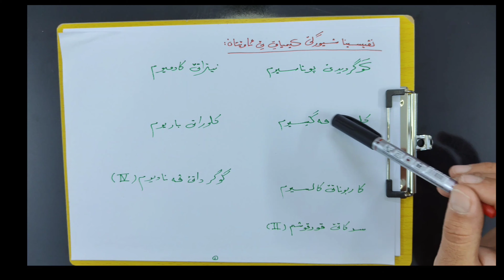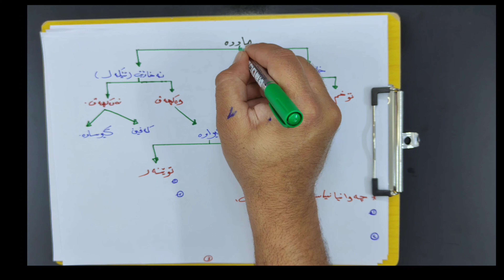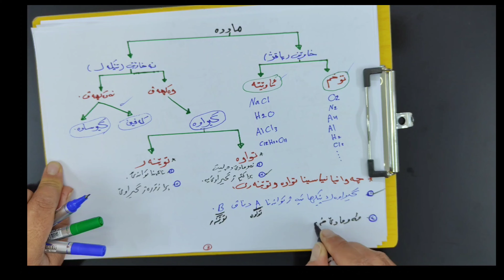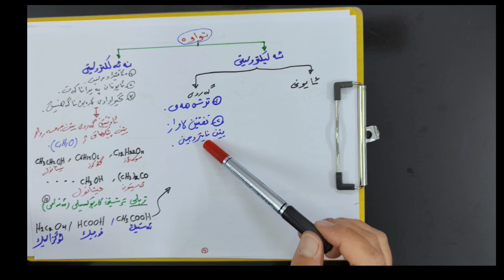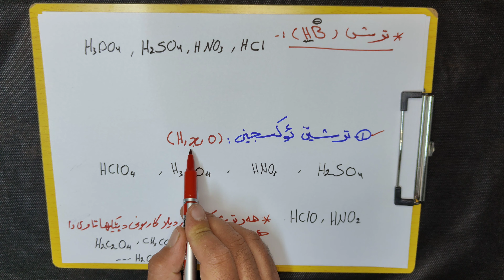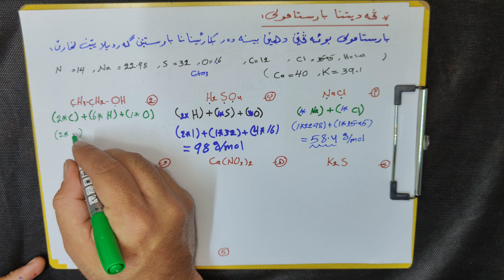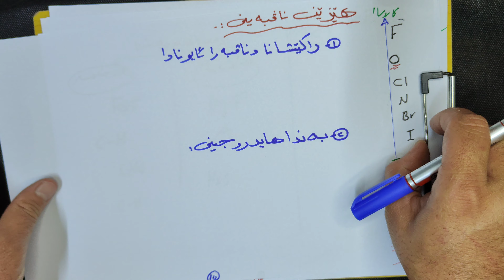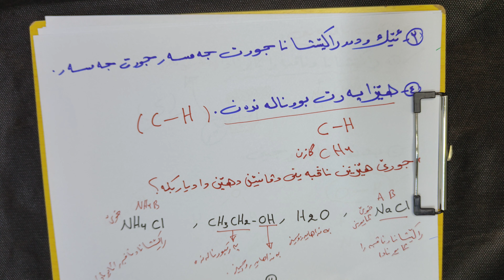اساسیاتێن کێمیا پولا ١٢